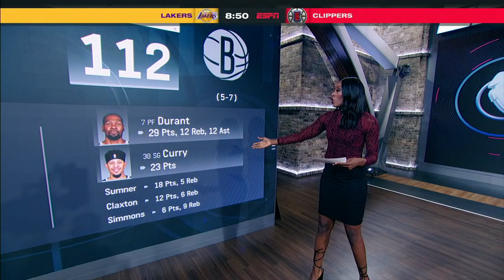Have the Nets FINALLY figured it out? | NBA Countdown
NBA Countdown's Richard Jefferson and Chiney Ogwumike deliver their immediate reactions to the Brooklyn Nets' 112-85 blowout victory over the New York Knicks.